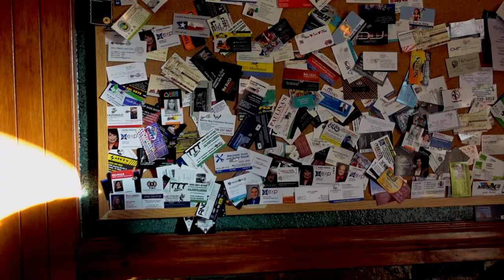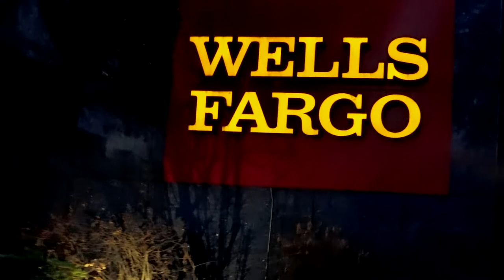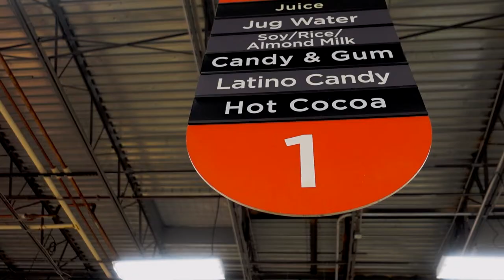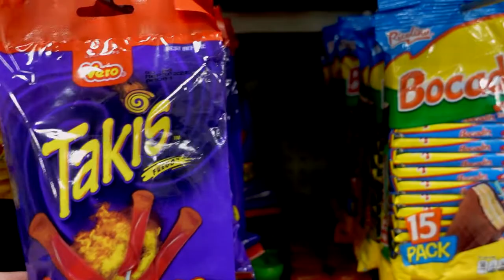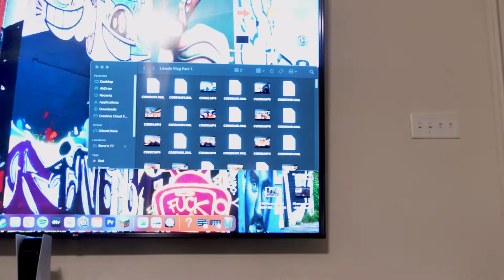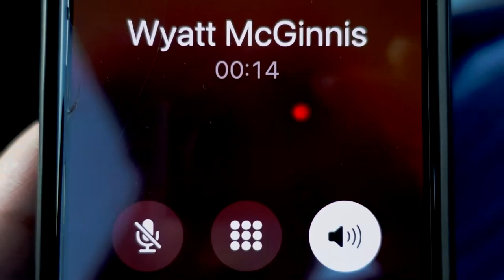Laredo Vlog 1: New Camera!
We take a trip down to Laredo Texas after getting our new vlogging camera! Brandon Cries a lot!

Songs: